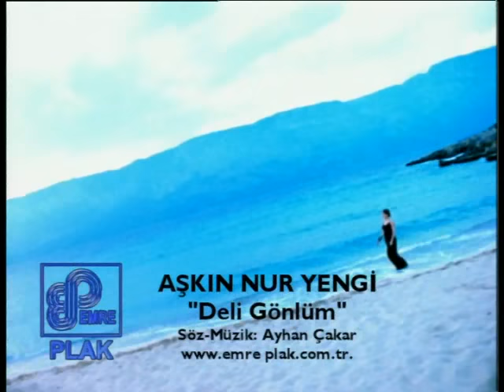Aşkın Nur Yengi - Deli Gönlüm